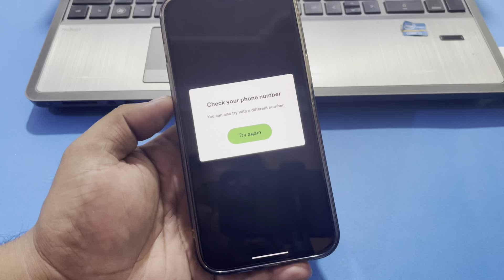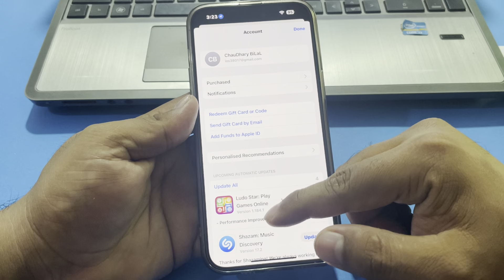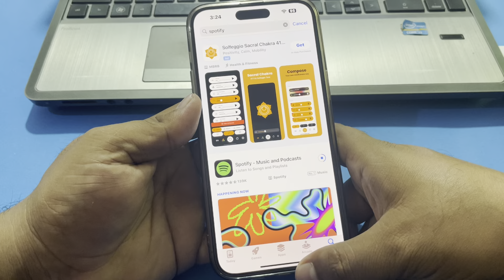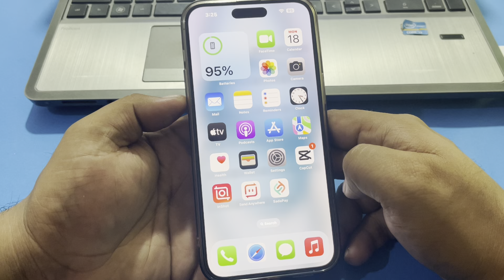Spotify Login Problem With Phone Number ( Fix Quick 2024)